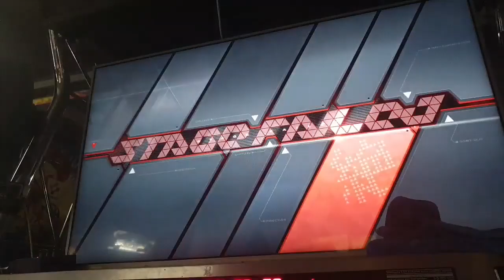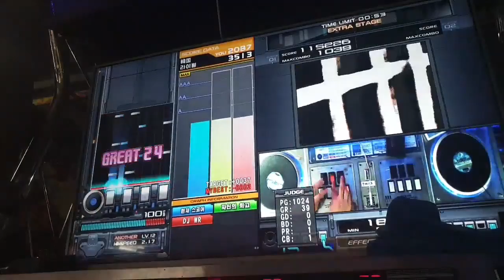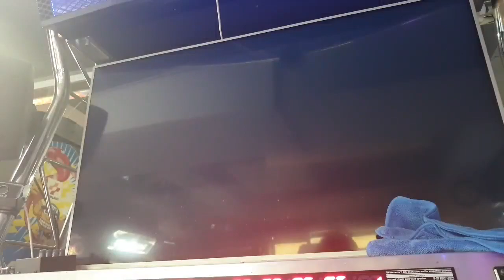疾風迅雷†LEGGENDARIA 3527(MAX-121)(歷代+14)